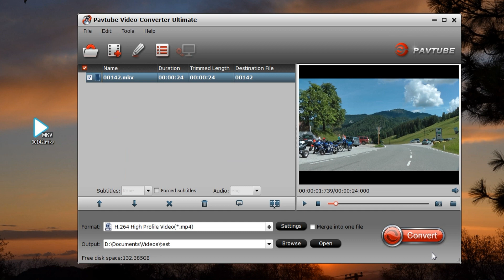Free Solutions to Convert Yify Video to MP4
As a popular movie website: YIFY Torrents attracts many users, you can get the multiple movies from YIFY Torrents, like the DVD, 720p, 1080p and 3D and so on, at the same time, movie formats are various, some are MP4 video, some are AVI video, some are MKV videos, you may can't play the all the YIFY movies on any media player or devices you want. Thankfully, the MP4 video which is wide used by most devices, also can be acceptable by main popular media players. Why not convert the Yify Video to MP4 for playing Yify videos on TV, portable devices, media player? 3 solutions are ready for you.

Still wanna to know more about converting Yify video to MP4?